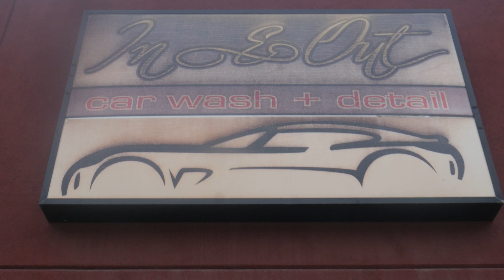Fee Hunnit - Not The Father (Official Music Video) shot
Smash The Button Leave a like 1K Times at least